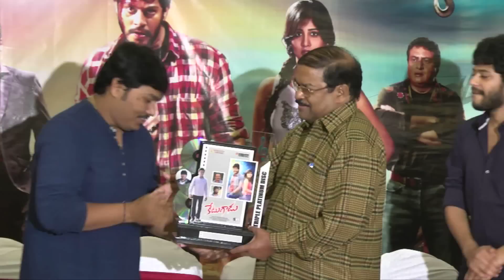Ketugadu platinum disc function - idlebrain.com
Ketugadu platinum disc function starring Tejus Kancharla & Chandini Chowdary. Directed by Kittu Nalluri and produced by Venkatesh Balasani. Sai Karthik is the music director